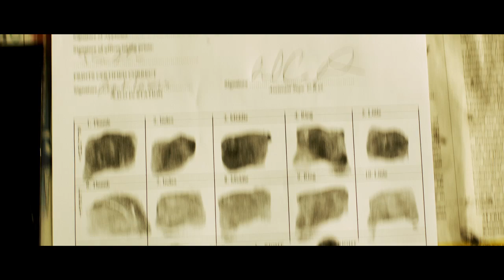Home Again - English trailer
With Fefe Dobson, Tatyana Ali, Lyriq Bent, Stephan James

Three Jamaicans who are deported from the U.S. Canada and England must make their way in a land that they are not familiar with.